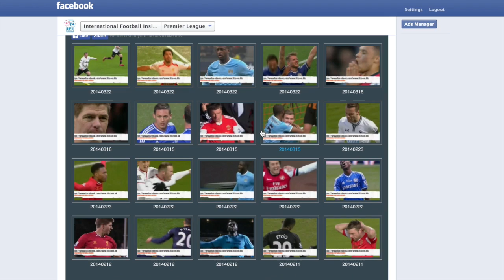20141025 Real Madrid 3-1 Barcelona Highlight.01